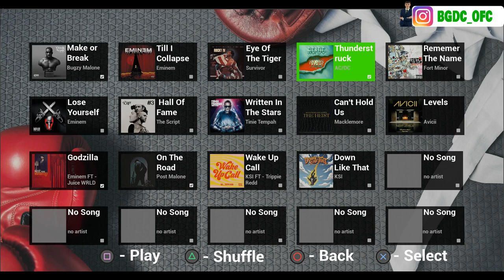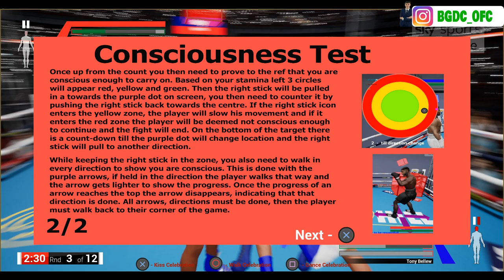Haye VS Bellew EXTENED Features (SHOWDOWN) Boxing game 2022 (FAN CONCEPT, NOT REAL)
This is a Gameplay Walk though for a game I've made the 4 last years.
UE4 Products are listed on the marketplace. Like Fan Spawner and Main Menu.

Gameplay Only, TRAILER ON OTHER CHANNEL VIDEOS!!!

RIGHTS DISCLAIMER: I don't own any rights to Tony Bellew or David Haye or any performers involved and this is just a fan-made unofficial version that will never be released with them in it but maybe as a free to play game without them so people can test the mechanics.

I had to make everything myself leaving some aspects like player models and mechanics needing a lot more work.

PLANS: I plan to release a free-to-play game for the mechanics that doesn't include any players.